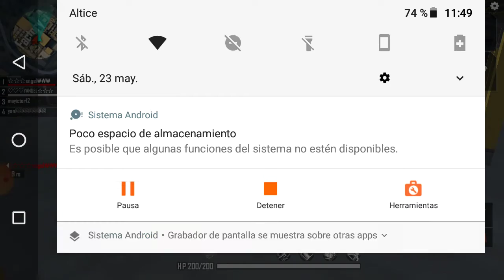Cracks deje la partida y termine con juegos